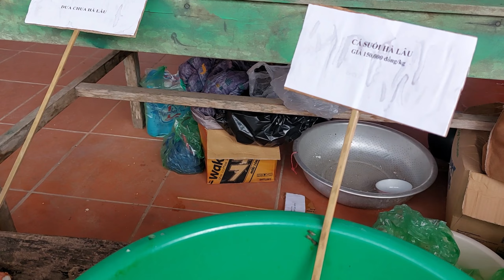Lễ Hội Dân Tộc Dao Thanh y, Chợ Phiên Hà Lâu, Tập Cuối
Lễ Hội Dân Tộc Dao Thanh y, văn hóa thể thao Dân Tộc Năm 2022, Khai Mặc Chợ Phiên Hà Lâu, được tổ chức ngày 3 - 4/12/2022 Năm Nhâm Dần, tức ngày 10 - 11/11/2022 Chử Nhật , Tại Hà Lâu, Gồm Có Những thành phần như sau; 1 Lễ Cưới Đón Dâu " 2 Bắn Nỏ" 3 Kéo Co Và Hát tiếng Dân Tộc Dao, Nhạc trong video này Đây là màn hình diễn ra, Lễ Hội mang lại những giá trị của bản sắc văn hóa thể thao Dân Tộc Dao Thanh y rất có ý nghĩa, Cảm ơn các bạn đã quay trở lại xem video trên YouTube Sichoongsi, Nếu thấy Video hay và có ý nghĩa hãy ủng hộ Kênh bằng cách nhúm nút đăng ký kênh, Rồi để lại chuông thông báo khi có video mới nhất từ kênh YouTube của Sichoongsi nhé, Cuối cùng xin kính chúc các bạn xem Lễ Hội vui vẻ cũng như luôn mạnh khỏe nhé